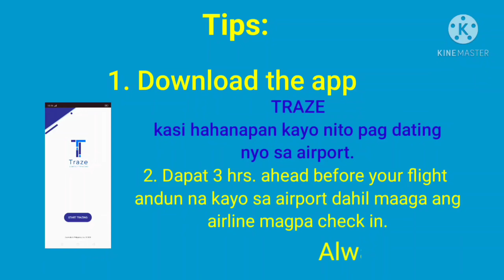Welcome to our channel/Channel trailer - Simple Life with Twins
Hello mga ka-Twins!!!
Simple Life with Twins!!!

This video is our channel trailer!